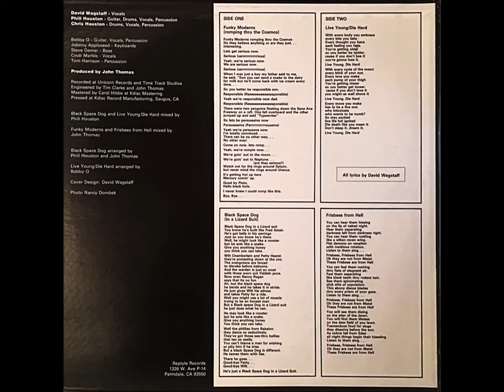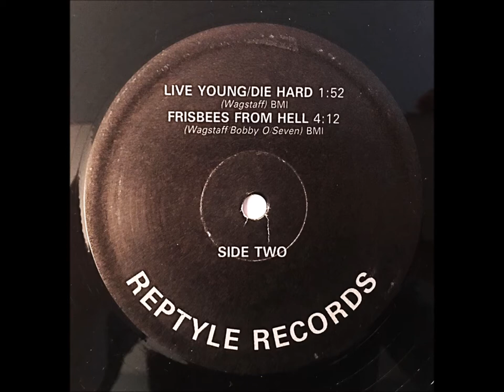Abstractions - Frisbees from Hell [New Wave/Art Punk] Early 80's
California new wave/art punk by way of New Mexico. The band was previously known as Los Dudes and was featured on Peter Ivers' New Wave Theatre in the early 80's under their original name. Exact release date unknown, but I'm guessing 1983/1984 at the latest. Reptyle Records.